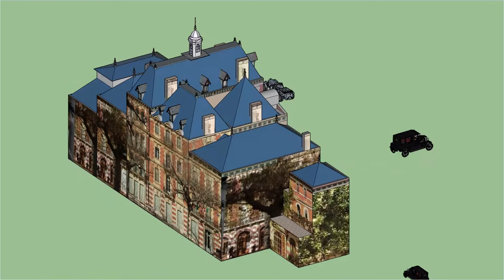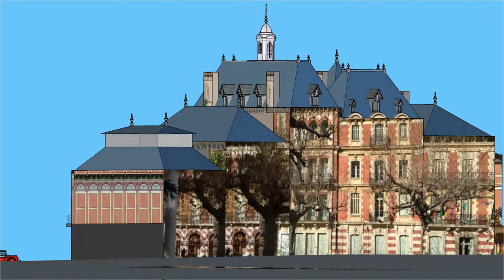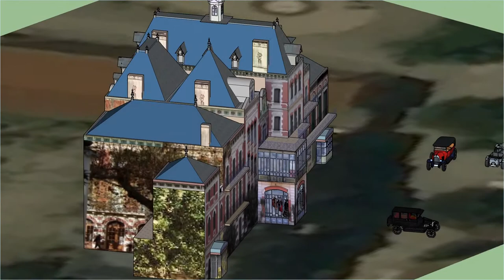CHATEAU DUCUP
Grande demeure bourgeoise dans le style Art Nouveau. Trois châteaux construits par Pierre Bardou pour ses trois enfants dont le château DUCUP pour Camille. Conception, forme et dispositions sont différentes des autres châteaux: Valmy à Argelès-sur-Mer et Aubiry à Ceret sont l'oeuvre d'un architecte danois Viggo Doroh Perersen. On peut admirer la recherche des détails, couleurs, matériaux et plusieurs éléments de style Art Nouveau .
Made With Boinx FotoMagico, SKETCHUP
Photos by ANDRE STRUSKI